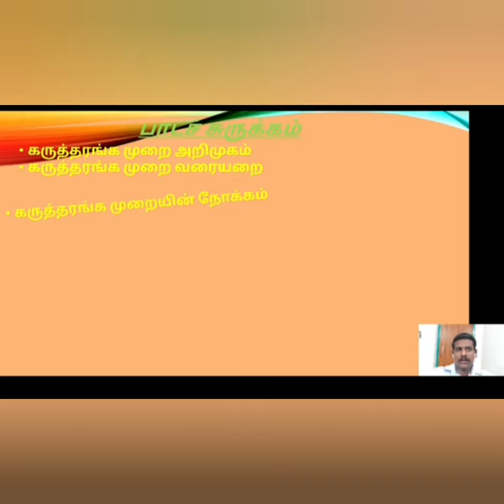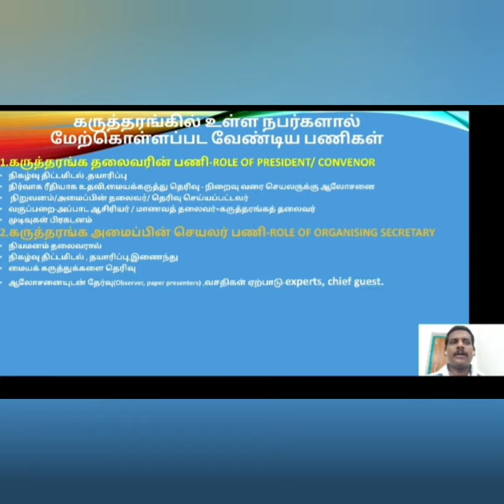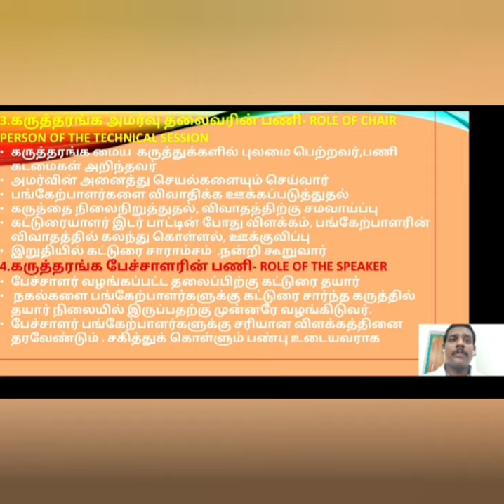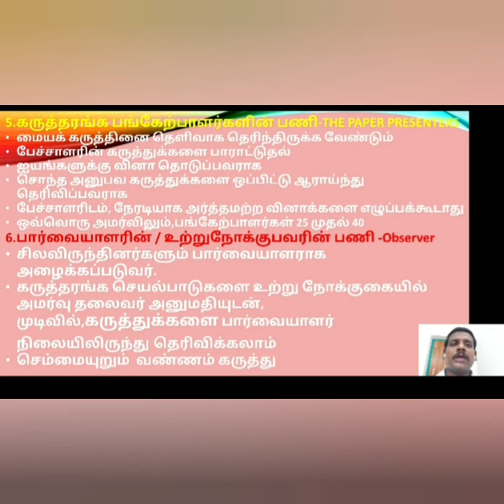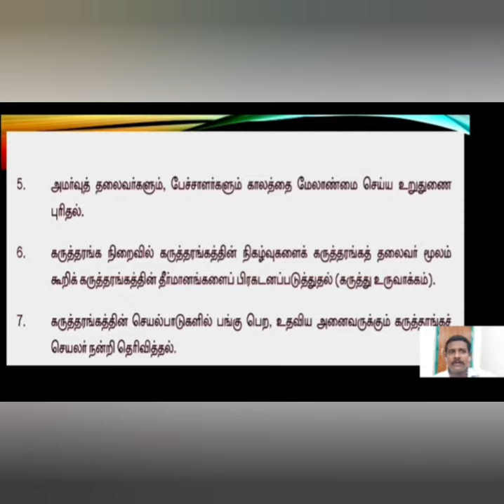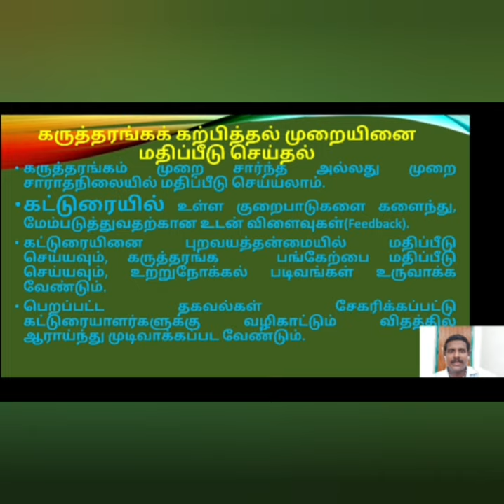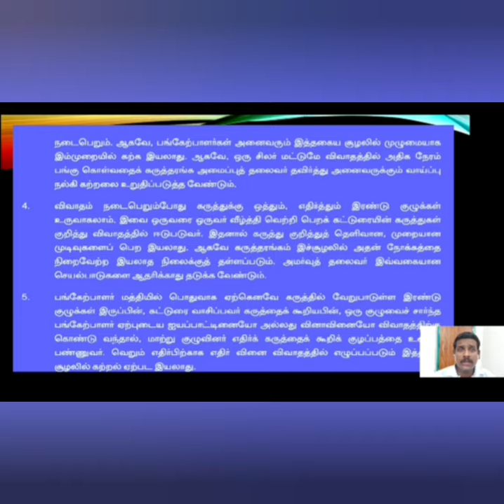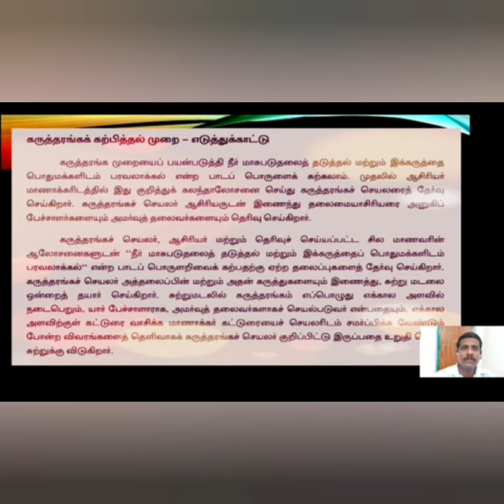SEMINAR TEACHING METHOD - II, D.El.Ed first year, by Sivaperuman E. lecturer, கருத்தரங்க கற்பித்தல்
In this video we see about  seminar  teaching method in tamil part two for D.El.Ed or D.T.Ed teacher training students , student teachers. Especially for fist year student.
In this seminar method briefly we understand about role of President or convenor,role of chair person of the technical session, role of the speaker,role of paper presenters, role of Observer, steps in the seminar method, evaluation of seminar teaching method, merits of seminar teaching method,limitations of seminar teaching method, example for seminar teaching method shortly.

ஆசிரியர் பட்டய பயிற்சி அறிவியல் முதலாமாண்டு கருத்தரங்க கற்பித்தல் முறை விளக்கம். கருத்தரங்க கற்பித்தல் முறை படிநிலைகள், கருதரங்க முறை நன்மைகள்,வரம்புகள்,உதாரணம் ஆகியவை இக்காணொலியில் விளக்கப்பட்டுள்ளது.

The picture which is used in this video is taken